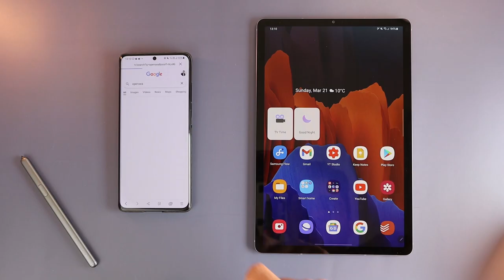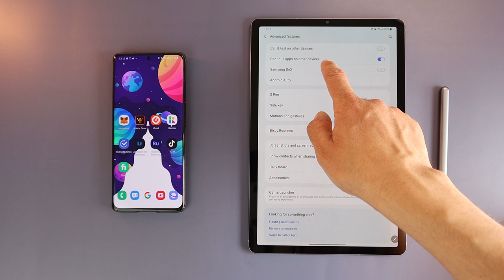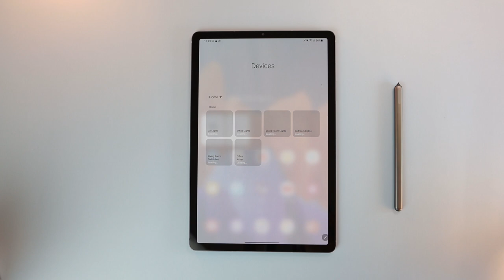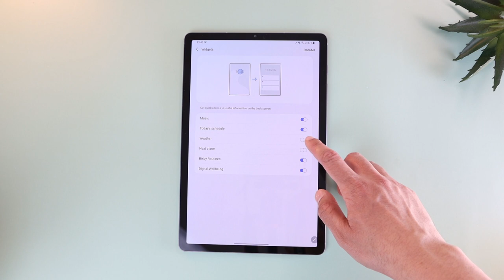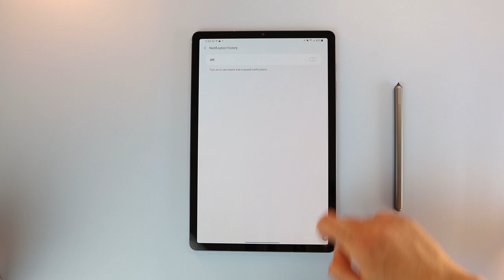Galaxy Tab S6 Android 11 and One UI 3.1 OFFICIAL Update - Top 10 New Features !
The Galaxy Tab S6 just got Android 11 and OneUI 3.1 Update ! and these are the top new features

Shopping Section
► Samsung Galaxy Tab S6:

► Tab S6 Keyboard